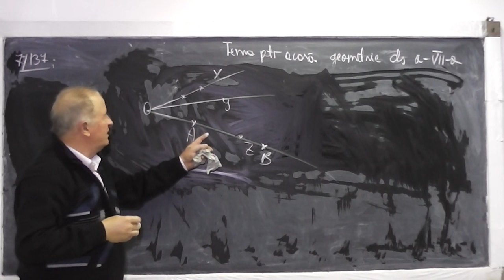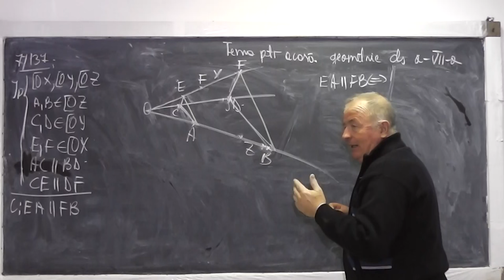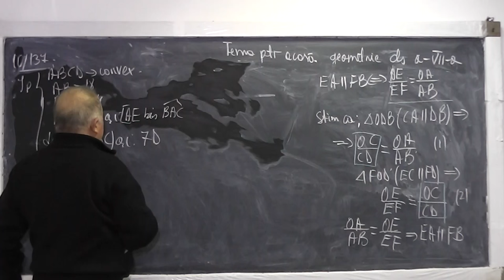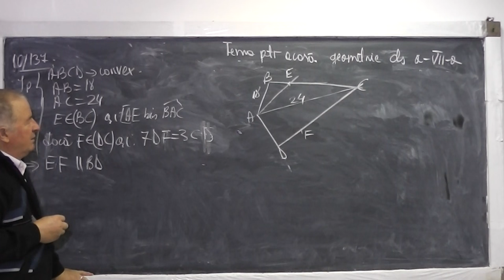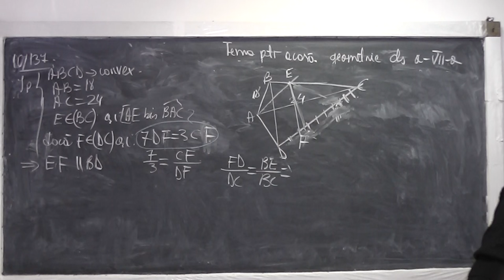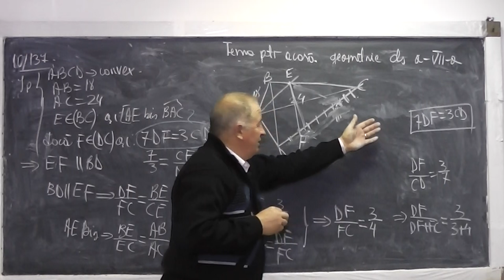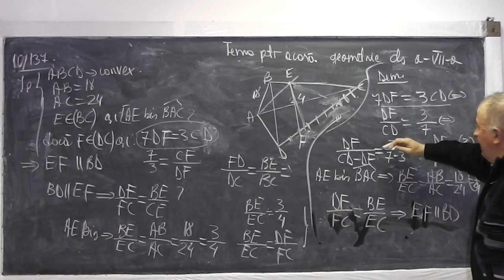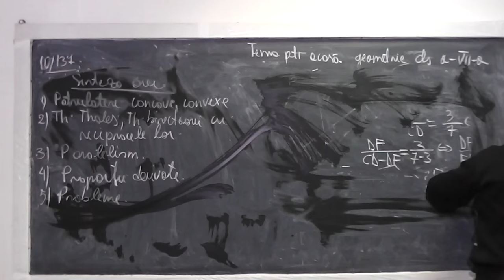2/2 Lectia 787 Patrulatere concave, convexe Probleme geometrie Teorema Thales, Bisectoarei - Clasa 7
Aceste lectii sunt sustinute de voi si daca va sunt utile, as aprecia un Like, Share, Comment - In aceasta lectie de matematica pe care o puteti vedea in direct si pe rezolvam in prima parte un exercitiu cu radicali al unei eleve din tara care ne vede prin Proful Online TV si apoi de la min 24:00 rezolvam tema la geometrie la clasa a VII-a. Din cuprins: Patrulatere concave, Patrulatere convexe, Teorema Thales, Teorema bisectoarei si reciprocele lor, Paralelism, Proportii derivate.